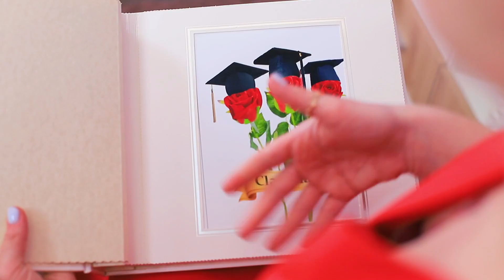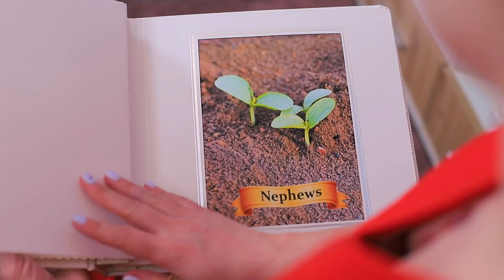Gdyby Kwiaty Były Dziewczynami!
Lubisz kwiaty? Wyobraź sobie co by było gdyby twoje ulubione rośliny zmieniły się w ślicznotki! Czy chciałbyś się z nimi przyjaźnić?

Przyrządy i materiały:
· Sztuczna skóra
· Ozdobne róże z papieru piankowego
· Kolce
· Łączenia do chokera
· Modelina
· Próbka perfum
· Łańcuszek
· Silikonowa foremka
· Suszone róże
· Przezroczysta baza mydlana
· Satynowy materiał
· Świeczka
· Klej
· Buty
· Satynowa tasiemka
· Ozdoby
· Filc
· Agrafka do przypinki